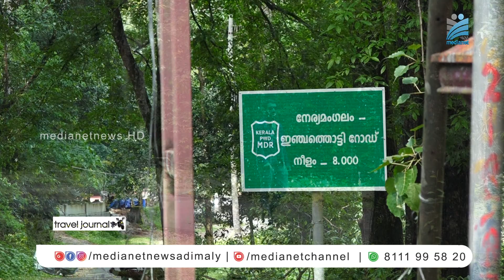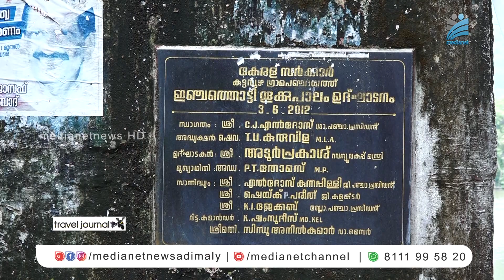Travel Journal-Ep-2/ ട്രാവല്‍ ജേര്‍ണല്‍-ഇഞ്ചത്തൊട്ടി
കാട് കടന്ന്.. മല കടന്ന്‌ന്..ഒരു യാത്ര..